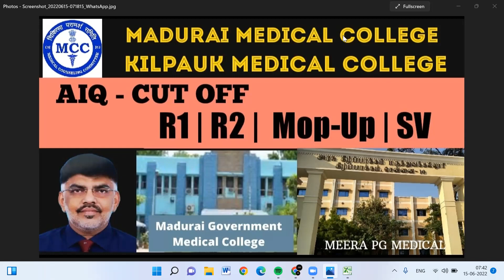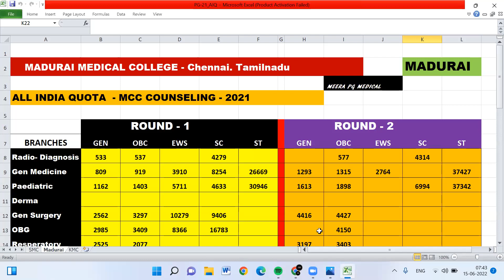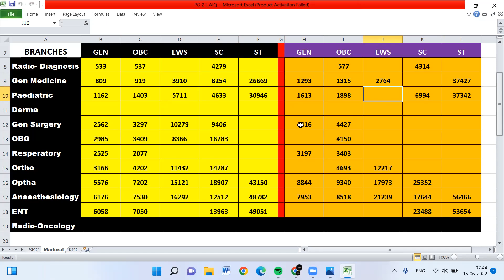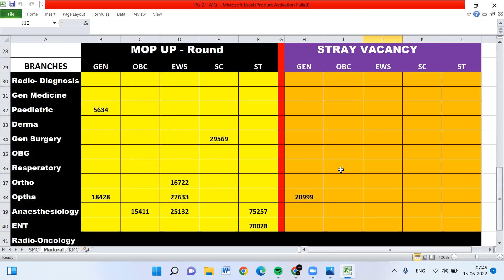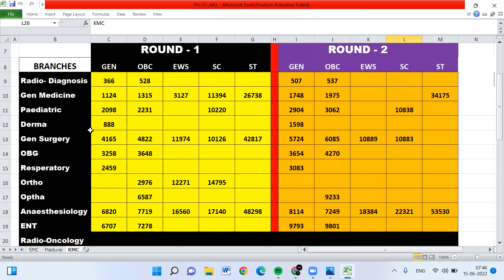NEET PG 2022 |AIQ Seats Cut Off Analysis| TN GMCs 2021 allotment Rankings| Expected Cut Off for 2022